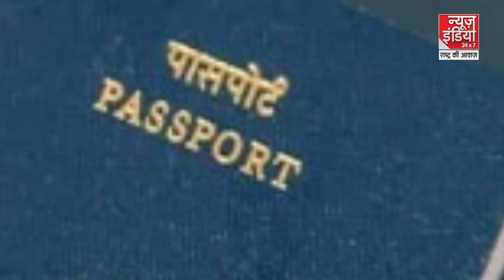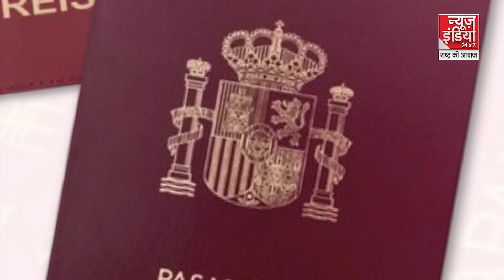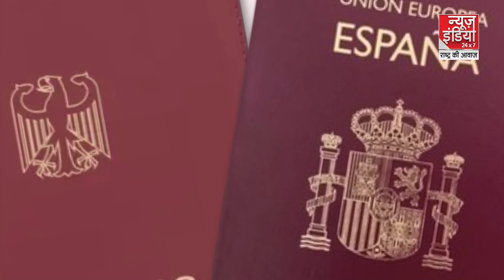Powerful Passports: दुनिया में सबसे ताकतवर है इस देश का पासपोर्ट | Powerful Passports 2022